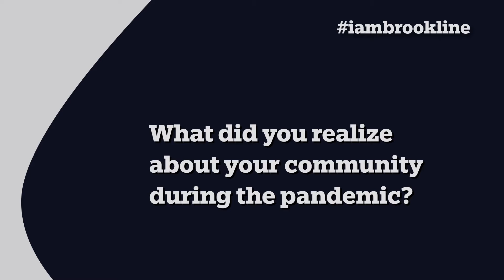I am Brookline - September 2021 Short 6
Our team of intrepid young journalism interns asked the Brookline community about their COVID reflections: what did they notice about the community during the pandemic, what are hopes for Brookline moving forward, and what would they like to see continue.